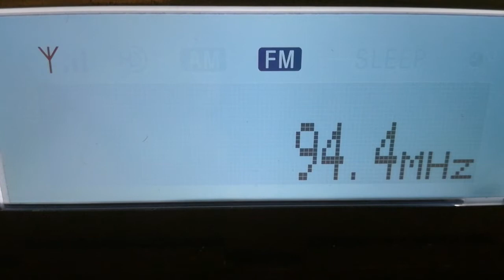[tropo] 94,4 - Mano FM, Kaunas, Lithuania, 251 km, ID, 4th May, 2018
Equipment: Sony XDR-F1HD + Yagi 9 el. V pol., direction 185°
4th May, 2018 at 15:59 UTC

YL ID jingle at 0:20 as "Geriausia muzika Kaune. Mano FM"